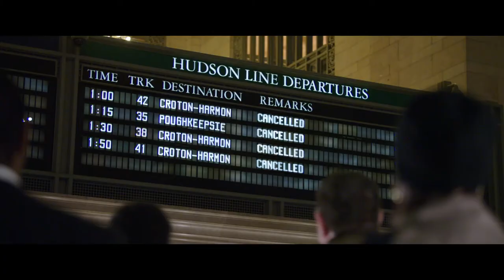21 Bridges เผด็จศึกยึดนิวยอร์ก